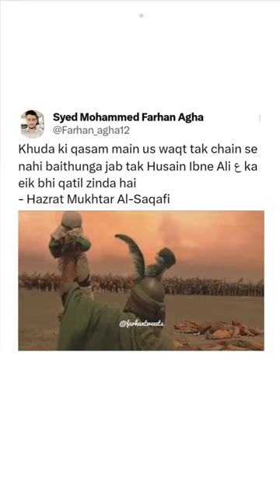Shahadat Hazrat Mukhtar Al-Saqafi